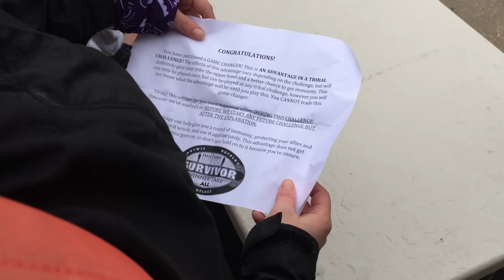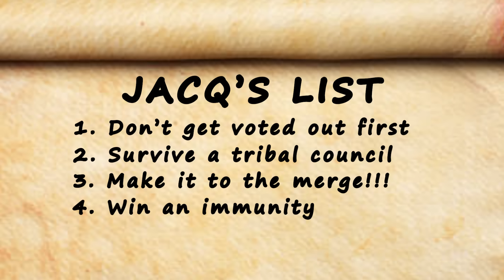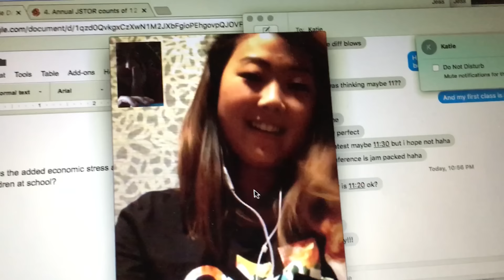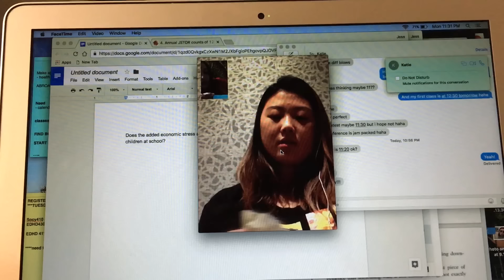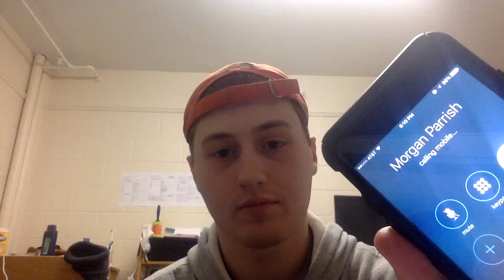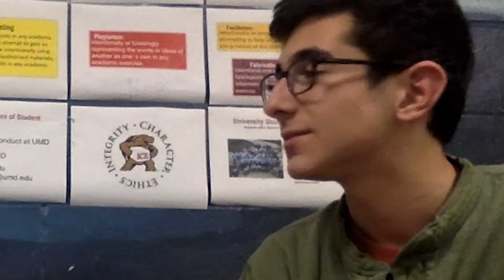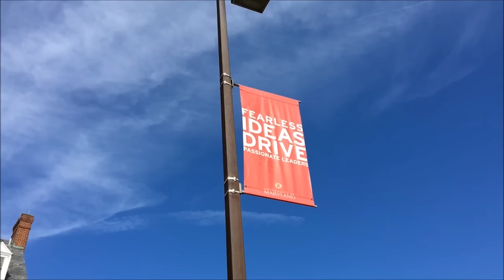Survivor Maryland: Winner Take All Episode 1 - "You Don't Win By Accident"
A new season begins with 12 new players and 8 returning players facing off for the title of Sole Survivor.